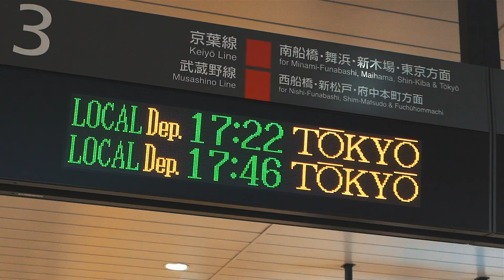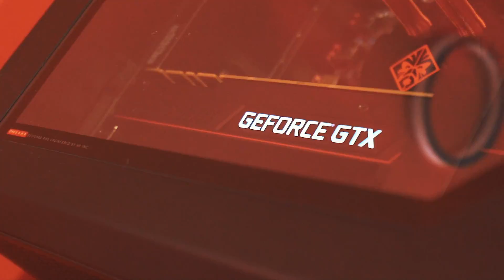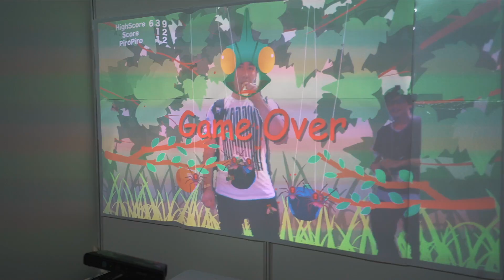Frauen ziehen sich aus auf der TokyoGameShow?!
VLOG120 - Frauen ziehen sich aus..auf einer Gaming-Messe? WARUM?